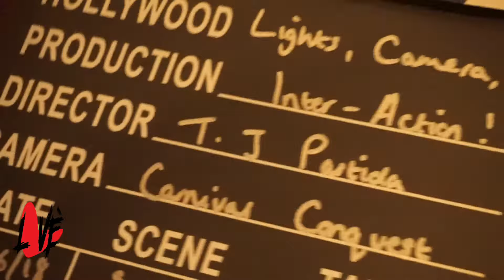VACATION VLOG: LAST DAY ON THE BOAT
Our first Carnival Cruise was a success and we had so much fun! I'm so happy and thankful that my mom planned this much need familyy trip!

XOXO,
LEX